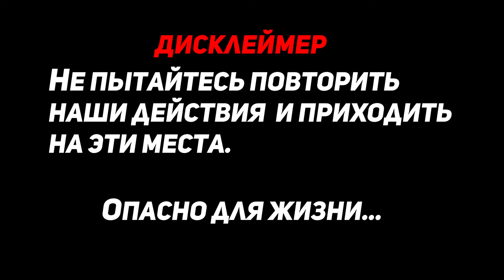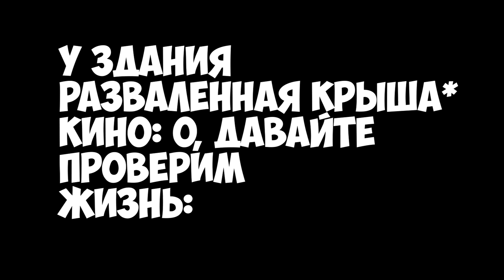НАШЛИ ОГРОМНЫЙ ЗАБРОШЕННЫЙ САНАТОРИЙ !!! ЗАБЛУДИЛИСЬ В ЛЕСУ!!!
🔥 Wassup чуваки, это новое видео. В этом видосе мы отправились на ГИГАНТСКИЙ заброшенный санаторий, куда мы добирались достаточно долго, что уже заслуживает вашего лайка. Было очень ЖУТКО и КРИПОВО,  мы с трудом от туда выбрались через ЛЕС, что очень опасно,  так что мы не советуем туда приходить для вашей же БЕЗОПАСНОСТИ.
Лучше посмотрите как сделали это мы.

Включай уведомления, чтобы не пропускать новые видео!